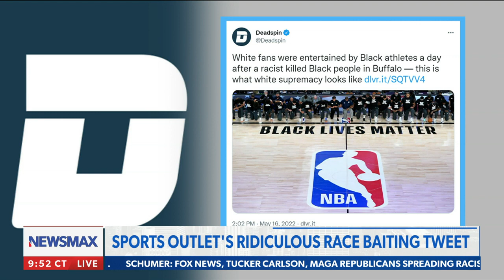Rob Schmitt: She said you can kill a 2 YEAR OLD because "it's a woman's right to choose?"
Rob Schmitt can't stop laughing after a pro-life protester admits it's okay to murder your 2 year old baby because it's "a woman's right to choose" how she should handle her baby during or after it's born on another edition of "News From The Left" - via. "Rob Schmitt Tonight" on Newsmax.